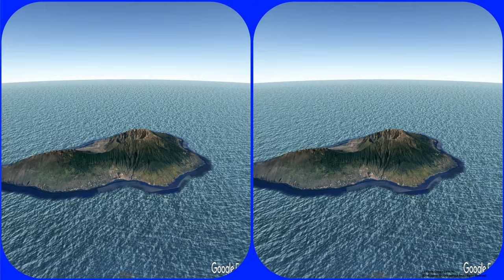3D video, La Palma 3D, 3D SBS, VR video, Stereogram, Magic eye video, Canary Islands, Spain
La Palma 3D VR video, Stereogram Magic eye video, Canary Islands, Spain, Google Earth 매직아이

La Palma , also San Miguel de La Palma, is the most north-westerly island of the Canary Islands, Spain. La Palma has an area of 708 square kilometres (273 sq mi) making it the fifth largest of the seven main Canary Islands. The total population at the start of 2018 was 81,863, of which 15,674 lived in the capital, Santa Cruz de la Palma and about 20,171 in Los Llanos de Aridane. La Palma has "sister city" status with El Dorado Hills, California. Its highest mountain is the Roque de los Muchachos, at 2,423 metres (7,949 ft), being second among the peaks of the Canaries only to the peaks of the Teide massif on Tenerife.

In 1815, the German geologist Leopold von Buch visited the Canary Islands. It was as a result of his visit to Tenerife, where he visited the Las Cañadas caldera, and then later to La Palma, where he visited the Taburiente caldera, that the Spanish word for cauldron or large cooking pot – "caldera" – was introduced into the geological vocabulary. In the center of the island is the Caldera de Taburiente National Park; one of four national parks in the Canary Islands.